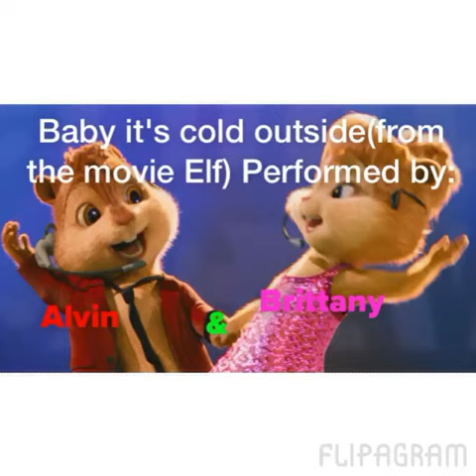Flipagram - Baby it's cold outside(from the movie Elf) Performed by:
Baby it's cold outside(from the movie Elf) performed by Alvin & Brittany